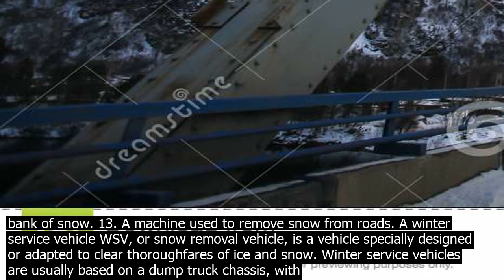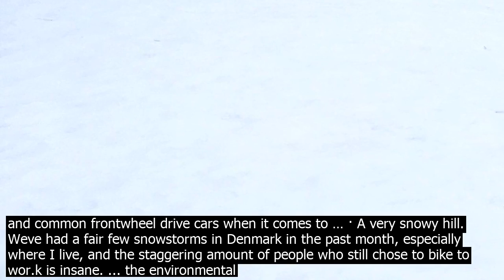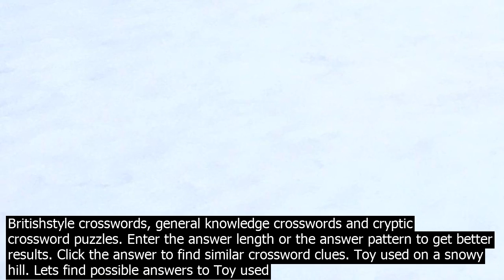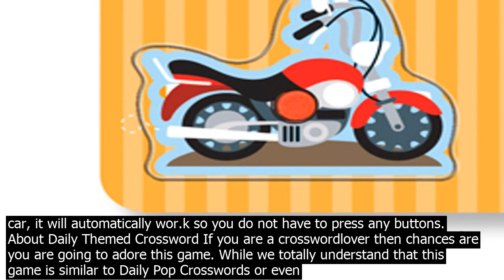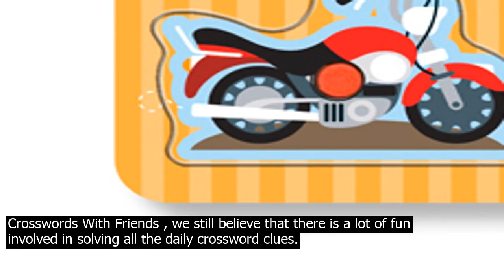Vehicle used on a snowy hill crossword the crossword solver found answers to the snow v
The Crossword Solver found 20 answers to the snow vehicle crossword clue. The Crossword Solver finds answers to Americanstyle crosswords, Britishstyle crosswords, general knowledge crosswords and cryptic crossword puzzles. Enter the answer length or the answer pattern to get better results. Click the answer to find similar crossword clues. Daily Themed Crossword is the new wonderful word game developed by PlaySimple Games, known by his be puzzle word games on the android and apple store. ... Vehicle used on a snowy hill  S L E D. Go back to level list 203 votes, average  3,20 out of 5 ... 3. A vehicle that may be driven across snow. 4. A machine that creates articial snow. 6. Something people use to help them walk across snow. 8. A landscape covered with snow. 9. An avalanche of snow. 10. A large bank of snow. 13. A machine used to remove snow from roads. A winter service vehicle WSV, or snow removal vehicle, is a vehicle specially designed or adapted to clear thoroughfares of ice and snow. Winter service vehicles are usually based on a dump truck chassis, with adaptations allowing them to carry specially designed snow removal equipment. Many authorities also use smaller vehicles on sidewalks, footpaths, and cycleways. These are the top 30 most commonly used crossword clue answers. Where to Play Crossword Games Online. Heres a quick overview of the be free crossword puzzles that you can find online, either on mobile devices or your desktop. We recommend playing on a tablet  that way, its easier to read most crossword puzzle games. Sled  Snowboard cousin Sled  One following dogs Sled  Flexible flyer item Sled  Luge, in essence Sled  Vehicle on a christmas card, perhaps Sled  Conveyance on a snowy slope Sled  Alaskan malamutes burden Sled  Downhill coaster Sled  Wintertime slider Sled  1across vehicle Sled  Holiday card drawing Sled  Husky haul Sled ... · The Prado is one of the smaller SUVs in Toyotas global Land Cruiser range and is sold as the Lexus GX in America. This competent offroad SUV … · A bus was seen sliding down the hill near Halifax as heavy snow hit Yorkshire Picture  MEN Media A double decker bus driver lost co.ntrol of his vehicle and started veering down a hill as wintery ... AWD  4WD in Snow  Do you still need winter tires? While many people think that allwheel drive is enough to take on dangerous ice and snow, there is almost no difference between AWDequipped vehicles and common frontwheel drive cars when it comes to … · A very snowy hill. Weve had a fair few snowstorms in Denmark in the past month, especially where I live, and the staggering amount of people who still chose to bike to wor.k is insane. ... the environmental footprint of using a vehicle is almost always far higher than the footprint of its production. An electric car may get 150Wh/km or more ... The Crossword Solver found 20 answers to the snow vehicle crossword clue. The Crossword Solver finds answers to Americanstyle crosswords, Britishstyle crosswords, general knowledge crosswords and cryptic crossword puzzles. Enter the answer length or the answer pattern to get better results. Click the answer to find similar crossword clues. Toy used on a snowy hill. Lets find possible answers to Toy used on a snowy hill crossword clue. First of all, we will look for a few extra hints for this entry  Toy used on a snowy hill. Finally, we will solve this crossword puzzle clue and get the correct word. We … 3. A vehicle that may be driven across snow. 4. A machine that creates articial snow. 6. Something people use to help them walk across snow. 8. A landscape covered with snow. 9. An avalanche of snow. 10. A large bank of snow. 13. A machine used to remove snow from roads. A winter service vehicle WSV, or snow removal vehicle, is a vehicle specially designed or adapted to clear thoroughfares of ice and snow. Winter service vehicles are usually based on a dump truck chassis, with adaptations allowing them to carry specially designed snow removal equipment. Many authorities also use smaller vehicles on sidewalks, footpaths, and cycleways. Sled  call of the wild vehicle Sled  Snowy hillside sight Sled  Beloved object of 28down Sled  Radio flyer, e.g Sled  Downhill vehicle Sled  Huskies burden Sled  Toboggan or luge Sled  Kanes dying thought Sled  Luge or toboggan Sled  Play in the snow, perhaps Sled  Huskies tow Sled  Iditarod racer Sled  Transport for calvin and hobbes, often Sled  Arctic carrier Sled  mush! · Believe it or not, were finally approaching the trailing edge of 2020 and winter driving will soon beckon across the country. While this year has proved that its be to always expect the unexpected, one certainty is that the seasons change and having the ideal vehicle for allseason driving remains essential in many parts of the country. noun